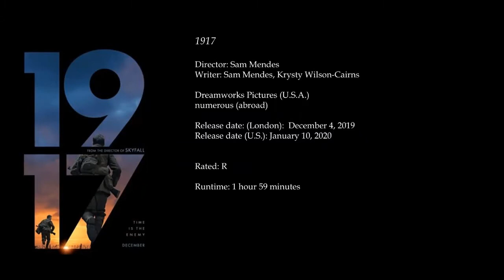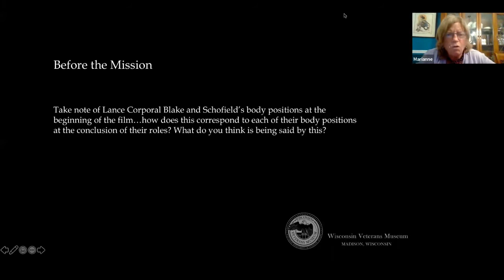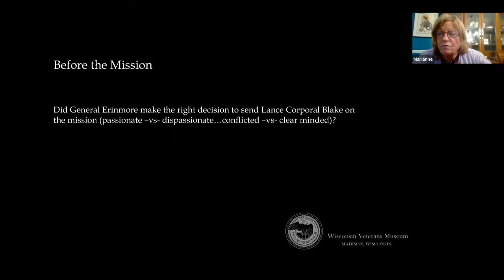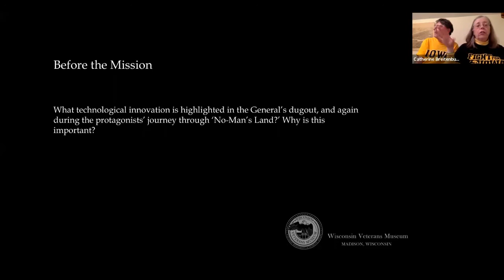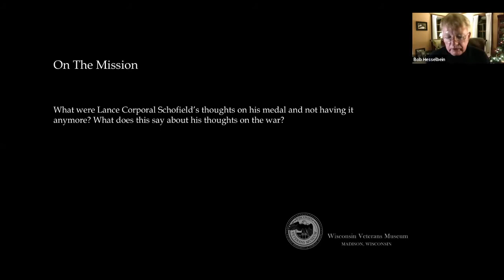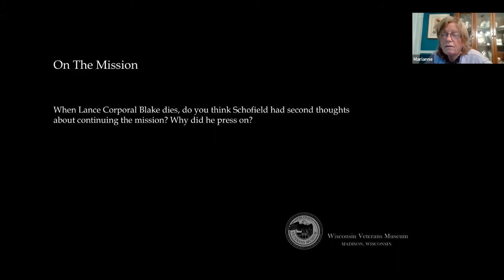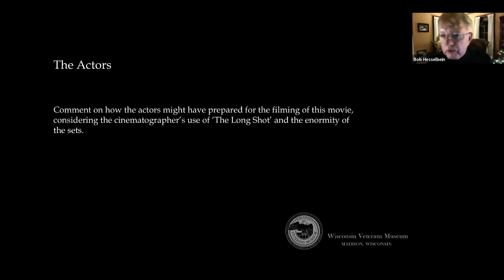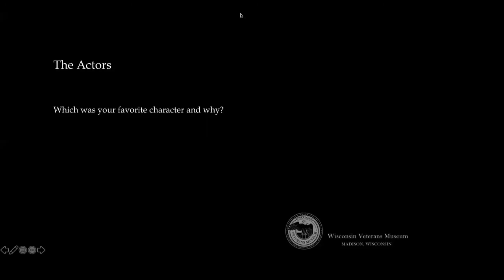Movie Night and Virtual Discussion: 1917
Grab some popcorn and a seat in your favorite chair, and join us for a Movie Night and Virtual Discussion with the Wisconsin Veterans Museum Staff. While we can’t all be together, we can share discussion on major motion pictures that deal with the hardships, humor, and horrors of combat. For this virtual discussion, we will look at the 2019 film 1917, starring George MacKay, Benedict Cumberbatch, and Dean-Charles Chapman. In a desperate race to deliver a message that could save thousands of troops during World War I, two British soldiers must brave danger and cross into enemy territory. This event may not be suitable for younger audiences as this film contains graphic war violence, language, and is of a mature subject matter.
Your mission is to watch the movie, which is available from most libraries or on streaming services, while thinking about the discussion questions we will provide you. On November 27th, at 7:00 pm we’ll all meet via Zoom for a discussion led by museum staff. We will cover themes such as conflict, politics, pop culture, the military, and movie-making.
After you register, we will email you the discussion questions and a link to join the virtual discussion via Zoom. This event is free and open to the public.